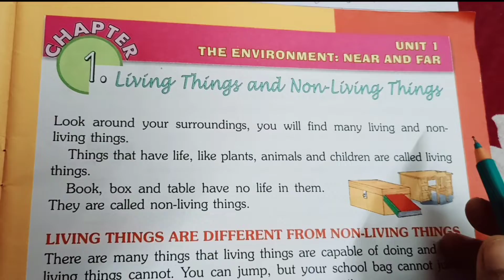Living Things and Non Living Things Question Answer | Class 4 EVS Chapter 1 Inside Question Answer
In this video you will get Living Things and Non Living Things Class 4 EVS question answer.
You will get inside question answer of Living Things and Non Living Things class 4 Environmental Science.

Living Things and Non Living Things
Living Things and Non Living Things Question Answer
Living Things and Non Living Things class 4 EVS
Living Things and Non Living Things inside question anwer
Class 4 EVS Living Things and Non Living Things question answer
Living Things and Non Living Things exercise
class 4 evs chapter 1 inside question answer
Class 4 evs chapter 1 question answer
question anwer
Inside question answer

Class 6 All Subject Playlist Links -

Last Video Class 4 History National Days Exercise -